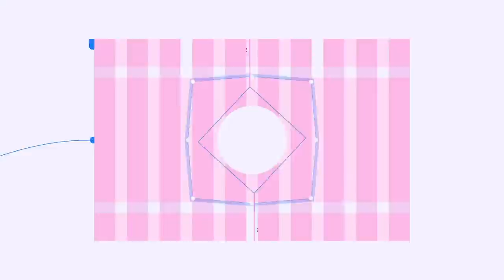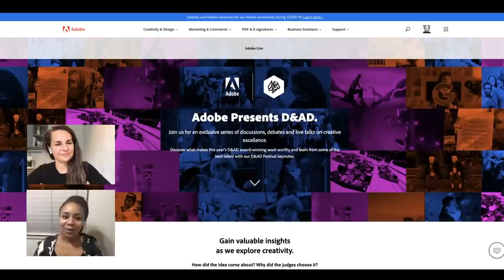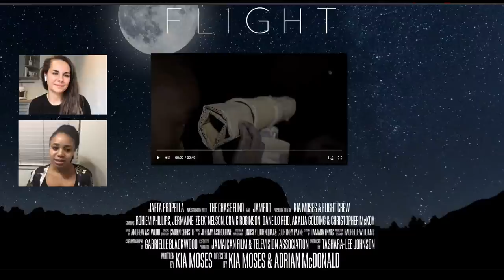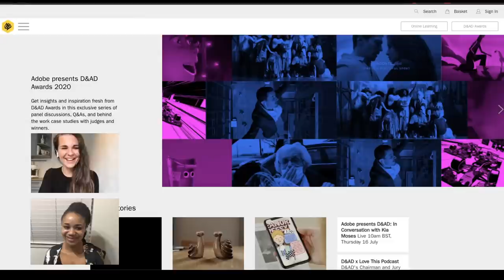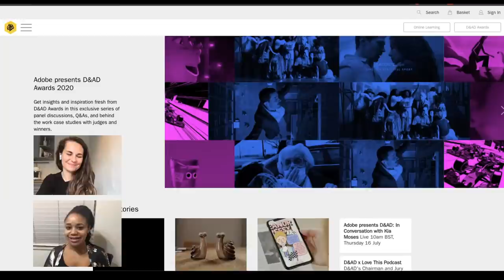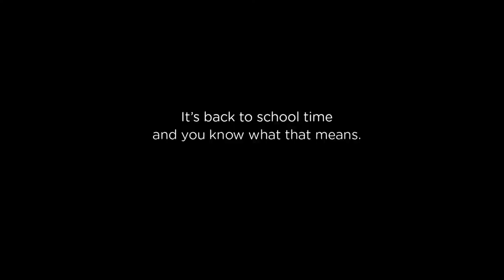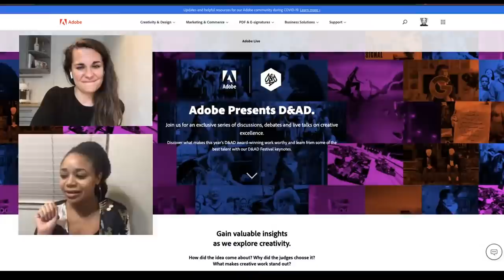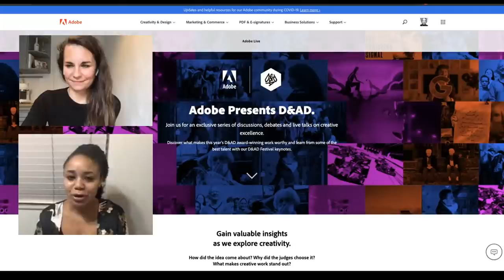Adobe Presents: D&AD - In Conversation with Kia Moses / Direction | Adobe UK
Screenwriter, Film Director, Co-Owner & Chief Creative Officer of TCP Those Creative People and D&AD Direction Judge, Kia Moses, shares insights from the judging process, her favourite projects from this year’s awards, and how to achieve Direction craft excellence.

Imagine the conversations. Imagine the craft. Imagine everything. Adobe presents an exclusive series of discussions, debates and live talks on creative excellence fresh from D&AD Awards 2020, alongside D&AD Festival keynotes featuring some of the industry's most imaginative creatives.

D&AD is a British-based educational charity serving the global creative community. It exists to stimulate, nurture and reward creative excellence in design and advertising around the world.